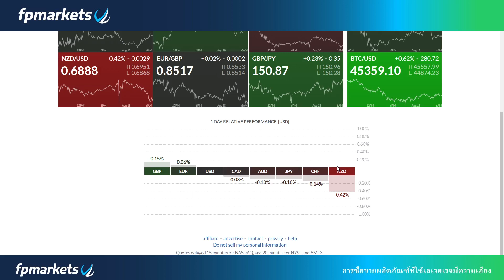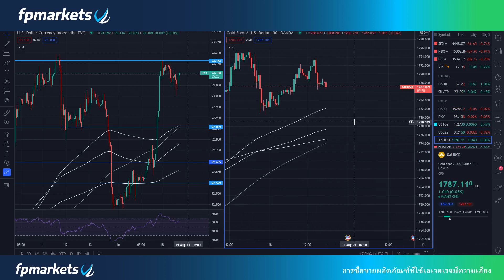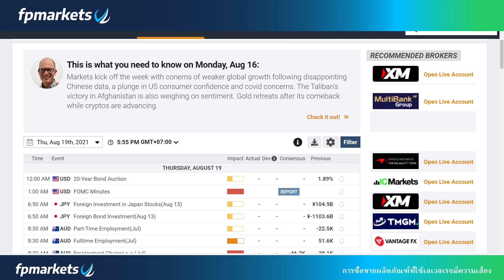🔥 สำนักข่าวแจ้งแนวรับทองคำรับผลแถลง FOMC คืนนี้ เริ่มต้นที่ 1,787 1,780 และ 1,776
🔥 สำนักข่าวแจ้งแนวรับทองคำรับผลแถลง FOMC คืนนี้ เริ่มต้นที่ 1,787 1,780 และ 1,776 ขณะที่แนวต้านด้านบนจะเริ่มต้นที่ 1,795 1,798 1,802 และ 1,808 ตามลำดับ

📍บริการห้องซิกทองคำสกุลเงิน รีวิวจากลูกค้าตลอดหนึ่งปีที่ผ่านมา แอดไลน์ ID : ppaopo